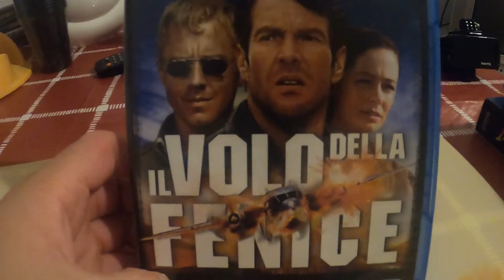Il Volo Della Fenice Blu-Ray Unboxing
Marcozuccardi.com

 LA MIA ATTREZZATURA PER REGISTRARE VIDEO :
ADATTATORE PER MICROFONO PER APEMANA77